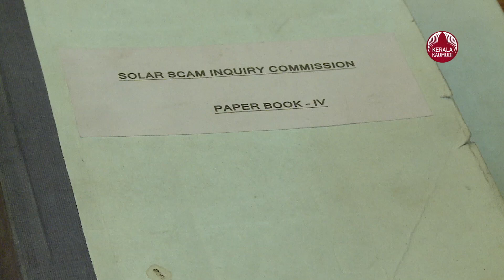CBI files FIR against former CM OommenChandy and others in connection with Solar Case |KeralaKaumudi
സോളാര്‍ കേസുമായി ബന്ധപ്പെട്ട് കേസിലെ പ്രതി കൂടിയായ സ്ത്രീ നല്‍കിയ സ്ത്രീപീഡനപരാതിയില്‍ മുന്‍ മുഖ്യമന്ത്രി ഉമ്മന്‍ചാണ്ടി അടക്കമുള്ളവര്‍ക്കെതിരെ എഫ്‌ഐആര്‍ സമര്‍പ്പിച്ച് സിബിഐ. തിരുവനന്തപുരം യൂണിറ്റാണ് തിരുവനന്തപുരത്തെ പ്രത്യേക സിബിഐ കോടതിയില്‍ എഫ്‌ഐആര്‍ സമര്‍പ്പിച്ചത്. ഉമ്മന്‍ചാണ്ടിക്ക് പുറമേ, ഇപ്പോള്‍ സംഘടനാ ചുമതലയുള്ള എഐസിസി സെക്രട്ടറിയായ കെ സി വേണുഗോപാല്‍, അടൂര്‍ പ്രകാശ്, ഹൈബി ഈഡന്‍, ഇപ്പോള്‍ ബിജെപി നേതാവായായ മുന്‍ കോണ്‍ഗ്രസ് നേതാവ് എ പി അബ്ദുള്ളക്കുട്ടി, എ പി അനില്‍കുമാര്‍ എന്നിങ്ങനെ ആറ് പേര്‍ക്കെതിരെയാണ് എഫ്‌ഐആര്‍ സമര്‍പ്പിച്ചിട്ടുള്ളത്. പരാതിക്കാരിയുടെ ആവശ്യപ്രകാരം ക്രൈംബ്രാഞ്ച് അന്വേഷിച്ചിരുന്ന കേസുകള്‍ സിബിഐയ്ക്ക് സംസ്ഥാനസര്‍ക്കാര്‍ കൈമാറിയിരുന്നു. സ്ത്രീപീഡനം, സാമ്പത്തിക തട്ടിപ്പ് എന്നീ വകുപ്പുകള്‍ ചുമത്തിയാണ് എഫ്‌ഐആര്‍ സമര്‍പ്പിച്ചിരിക്കുന്നത്.

നാല് വര്‍ഷത്തോളമാണ് കേരളാ പൊലീസ് സ്ത്രീപീഡനക്കേസ് അന്വേഷിച്ചത്. ഇതില്‍ ആര്‍ക്കെതിരെയും തെളിവ് കണ്ടെത്താന്‍ പൊലീസിനായില്ല. ഇതേത്തുടര്‍ന്നാണ് പരാതിക്കാരിയുടെ ആവശ്യപ്രകാരം കേസ് സിബിഐയ്ക്ക് വിട്ടത്. തുടര്‍ന്ന് പ്രാഥമിക പരിശോധന നടത്തിയ ശേഷമാണ്, കേസില്‍ സിബിഐ എഫ്‌ഐആര്‍ സമര്‍പ്പിച്ചിരിക്കുന്നത്.

കേസിന്റെ വിശദാംശങ്ങള്‍ ഇംഗ്ലീഷിലേക്ക് പരിഭാഷപ്പെടുത്തി അടക്കം നല്‍കണമെന്ന് സിബിഐ ആവശ്യപ്പെട്ടിരുന്നു. കേസിന്റെ വിശദാംശങ്ങള്‍ പരാതിക്കാരി സിബിഐയുടെ ദില്ലി ആസ്ഥാനത്തെത്തിയും കൈമാറി.

ഇതിനെല്ലാം ഇടയില്‍ കേസില്‍ ഉമ്മന്‍ചാണ്ടിക്കെതിരെ ഒരു തെളിവുമില്ലെന്ന് സംസ്ഥാനസര്‍ക്കാര്‍ നിയോഗിച്ച പ്രത്യേക അന്വേഷണസംഘം റിപ്പോര്‍ട്ട് നല്‍കിയിരുന്നു. പരാതിക്കാരി ക്ലിഫ് ഹൗസില്‍ പോയതിനുള്ള ഒരു തെളിവും കണ്ടെത്താനായില്ലെന്നും പ്രത്യേക അന്വേഷണസംഘം റിപ്പോര്‍ട്ട് സമര്‍പ്പിച്ചിരുന്നു. സോളാര്‍ പീഡനക്കേസ് സിബിഐയ്ക്ക് വിട്ട സര്‍ക്കാരിനെ വെട്ടിലാക്കുന്നതായിരുന്നു ഈ റിപ്പോര്‍ട്ട്.